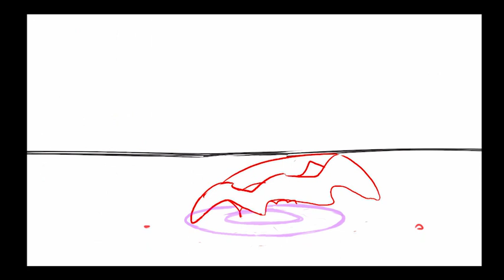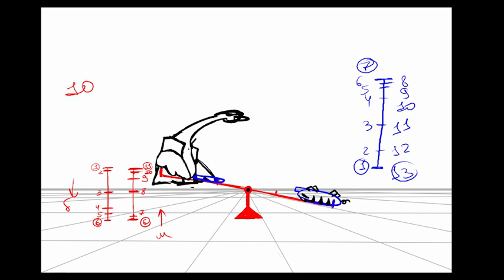сборка анимации (Грызунова Анастасия 1 курс 2 семестр КП№11)